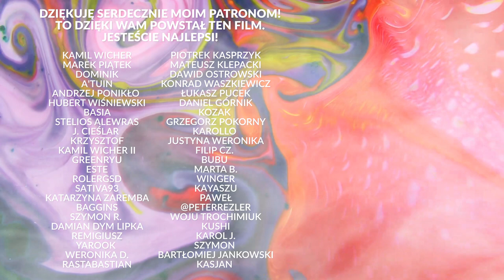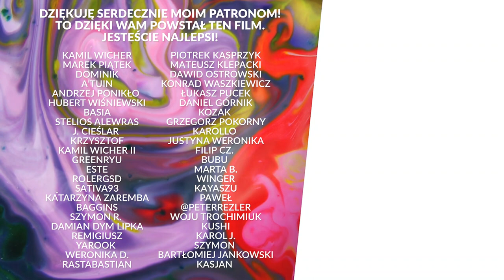CO GROZI ZA POSIADANIE PSYCHODELIKÓW? JAKA JEST PRAKTYKA SĄDÓW? | Stelios Alewras PoradyPrawne 5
🌱 WSPIERAJ Czytaj newsy na | Co grozi za psychodeliki w Polsce? Czy można zbierać łysiczki? Co z uprawą grzybów w domu? Czy uczestnikom ceremonii Ayahuaski grożą konsekwencje prawne? Te skomplikowane kwestie wyjaśnia adwokat Stelios Alewras.

▶ Zrób przelew na konto 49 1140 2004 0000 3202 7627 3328 Odbiorca: Damian Sobczyk Tytuł przelewu: "darowizna"

Pozdro!
Mestosław

Ps. Film powstał wyłącznie w celach edukacyjno-informacyjnych. Autor nie zachęca do niebezpiecznych lub nielegalnych działań. Celem filmu jest minimalizacja szkód, jakie mogą wynikać z użytkowania substancji psychoaktywnych, przeciwdziałanie uzależnieniom oraz wspieranie racjonalnej polityki narkotykowej opartej na sprawdzonych na świecie rozwiązaniach.